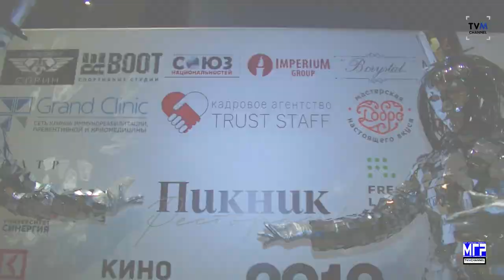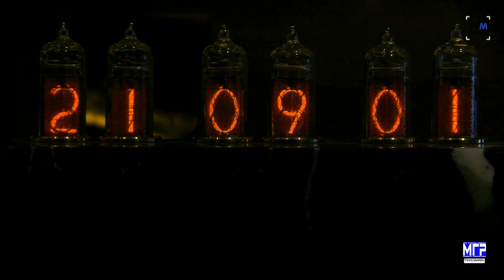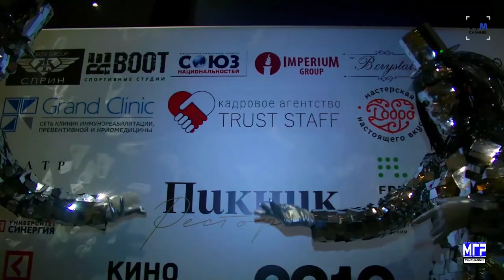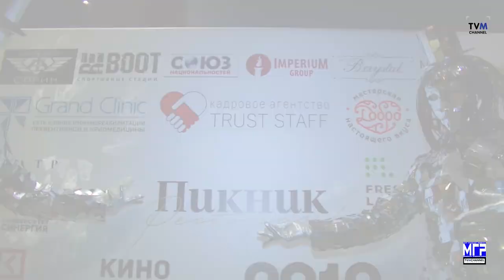СВЕТЛАНА НЕМОЛЯЕВА/ГОША КУЦЕНКО/ ВЕРА СОТНИКОВА/НАТАЛЬЯ БОЧКАРЕВА/АННА ШАТИЛОВА "КИНОПИКНИК 2019 "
"КИНО-ПИКНИК  2019 " спец репортаж Насти Годуновой
Встреча с известными артистами театра и кино. Советы и поздравления от легенд кинематографа .